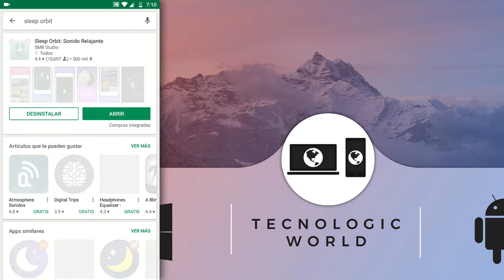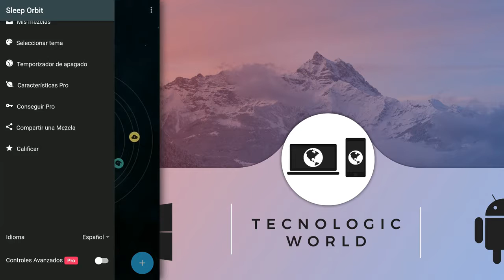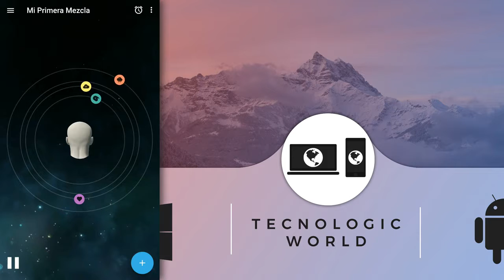La Mejor Aplicación Para Dormir 2017